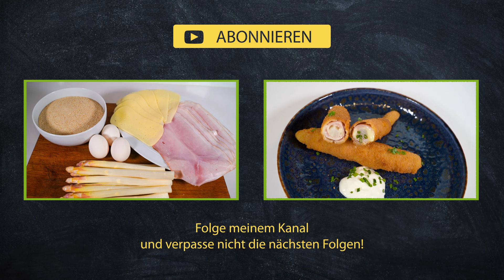Reibekuchen süß und herzhaft - besser als auf jeder Kirmes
Kartoffelpuffer, Reibekuchen oder wie auch immer sie genannt werden, sind der Renner auf jeder Kirmes. Als süße Variante mit Apfelkompott oder herzhaft, zum Beispiel mit Lachs.
Meine Reibekuchen-Rezept ist eine absolute De-Luxe-Version und besser als auf jedem Volksfest.
Reibekuchen wie aus Omas Küche mit toll abgeschmecktem Topping.
Besser getht's nicht!

Ich wünsche Dir viel Spaß beim Nachkochen und danach guten Appetit!